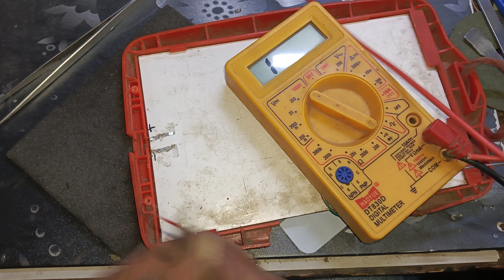सोलर लाइट चार्ज नहीं हो रहा है | Solar Light Repair | Solar Light Panel Not Charging Battery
solar light penal
solar light panel for home
solar light panel notcharging
solar light panel cleaning
solar light panel
restore solar light panel
street light solar panel
solar panel light bulbproject
solar panel se light kaise
jalaye
solar panel street light
project
solar panel lightConnection

solar led light not working
solar street light batteryrepair
solar light battery repair
solar street light blinkingproblem
solar street light batteryConnection
solar street light driver
repair
solar light charge nahi horaha hai
solar battery charge nahiho raha hại
solar street light sensor
repair
solar light blinkingproblem
solar battery low problem
solar panel not charging
solar street light chargenahi ho raha hai

solar light not charging
solar panel
solar light not charging battery
solar light battery not charging
solar panel not charging rv battery
solar lights
solar panel no charging battery
solar panel not fully charging battery
solar post light repair for battery not charging
solar light repair
solar battery not charging,rv battery low solar charging
solar battery charging problems
solar street light battery change
solar post light not charging